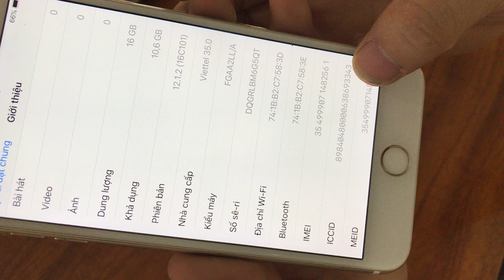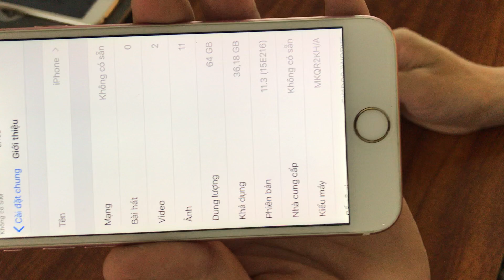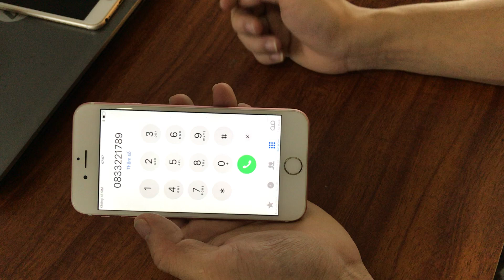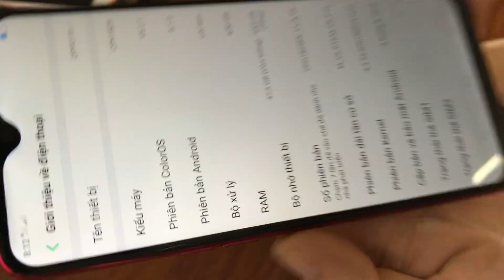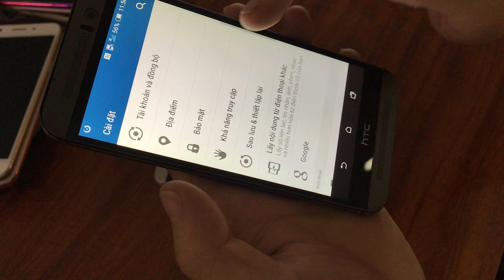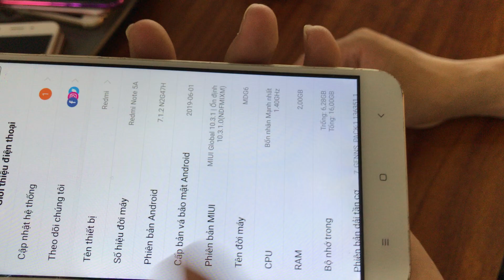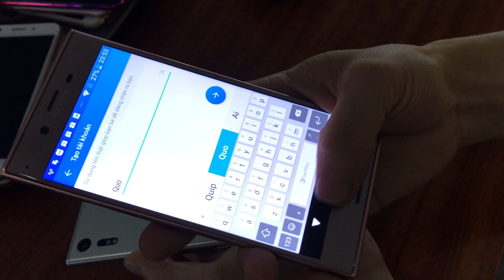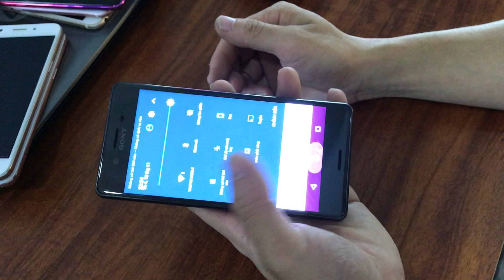Thanh lý Điện thoại cũ sam sung oppo xiaomi cũ giá rẻ ngày 14/11/2019 LH 0966221789